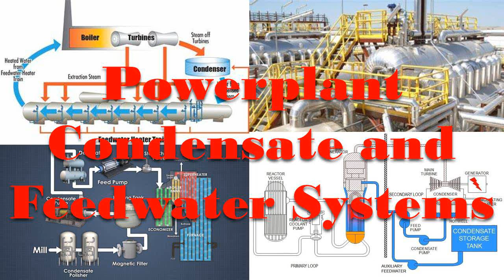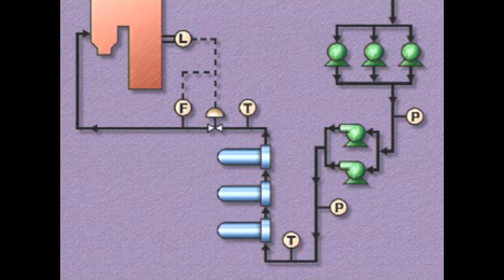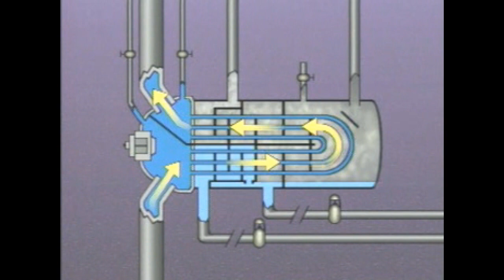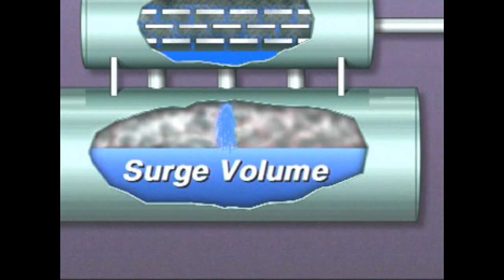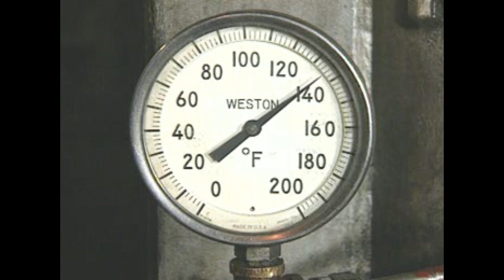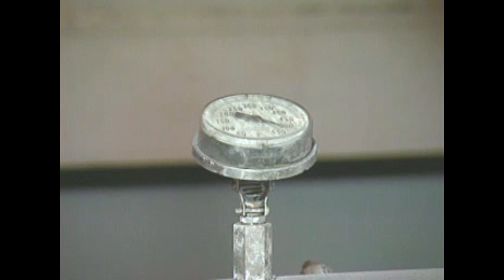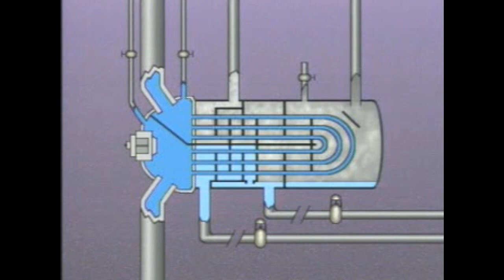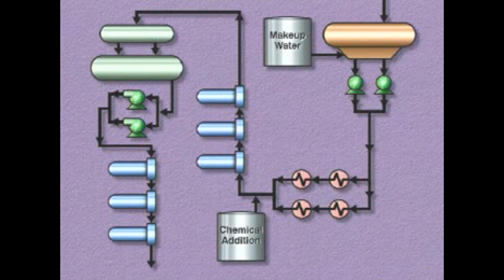Power Plant Condensate and Feedwater System's